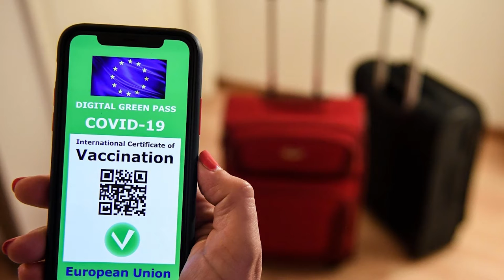Green pass, la stretta di Giani: "Senza niente luoghi pubblici"